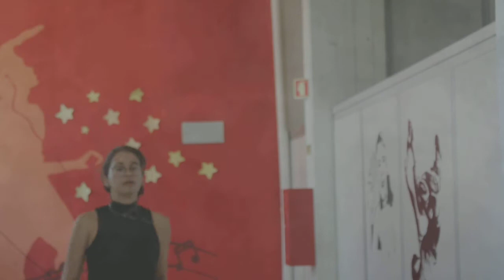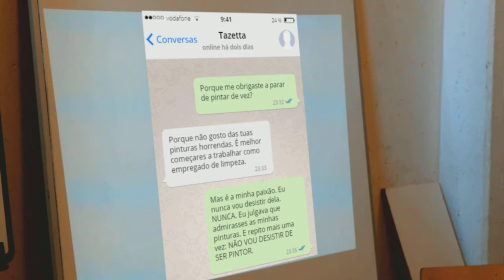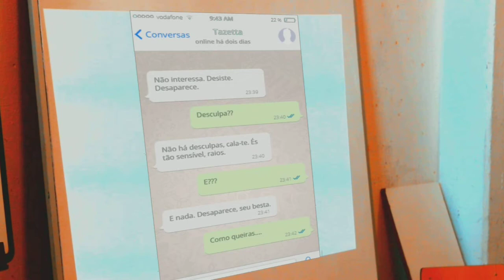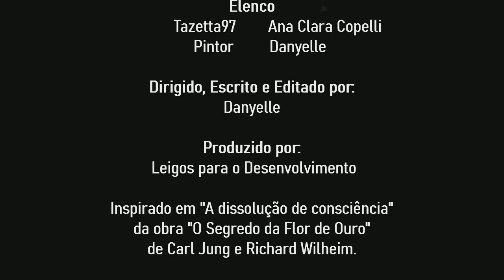"Abspalten"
PT:
Curta metragem criada no âmbito de Leigos para o Desenvolvimento.
EN:
Short film created under Leigos para o Desenvolvimento.

Com a participação de/With the participation of:
Ana Clara Copelli